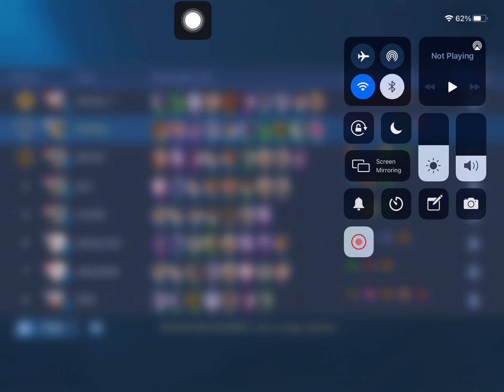Nostalgia Magic Chess Jadul :)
Jangan lupa subskreb dan follow FB Nganjuk Gaming ya guys